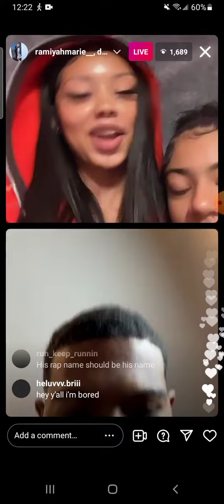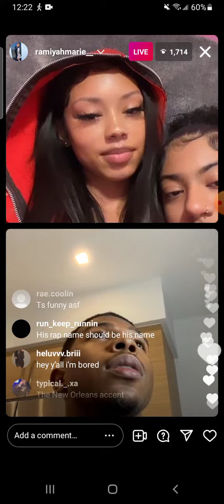Deshae Frost enters a talent show 🤣